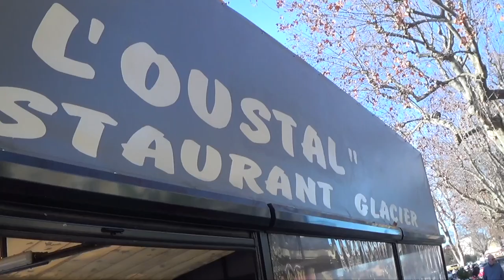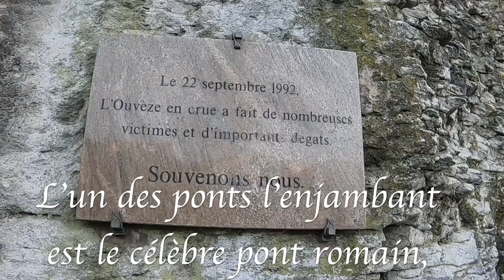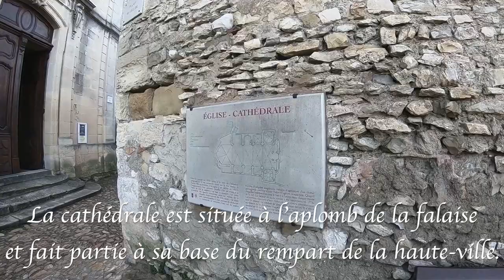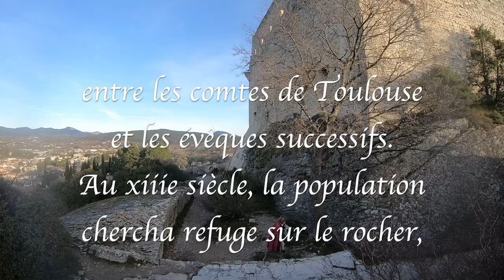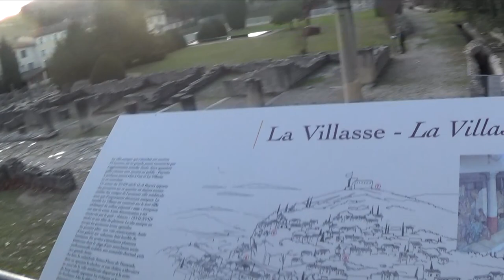VAISON LA ROMAINE, UNE VILLE CHARGEE D'HISTOIRES vaisonlaromaine culture histoireromaine 🏛🌊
Dans cette vidéo, on vous propose une visite de la ville haute, commentée à l'aide de bulles. Une randonnée fort sympathique

Le Matériel :

Téléphone portable